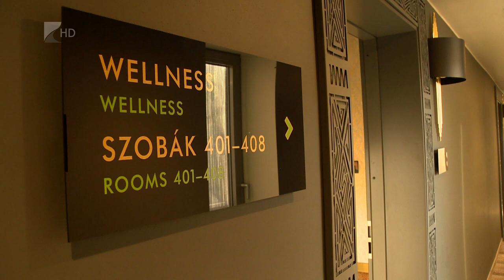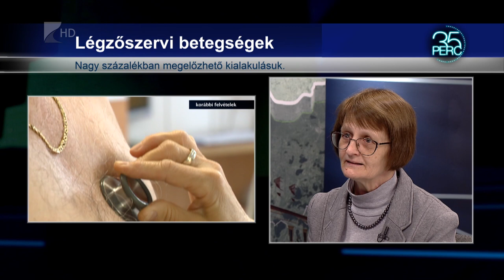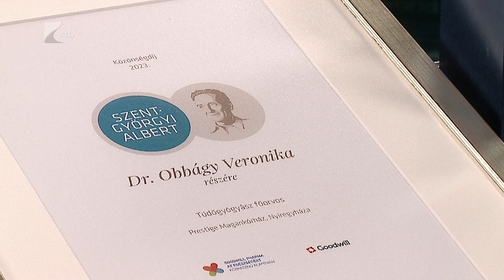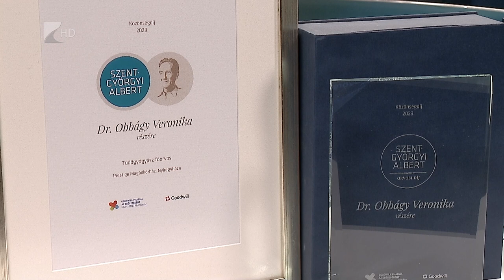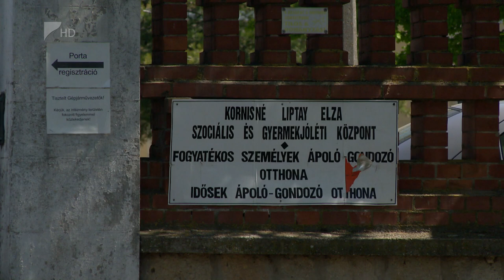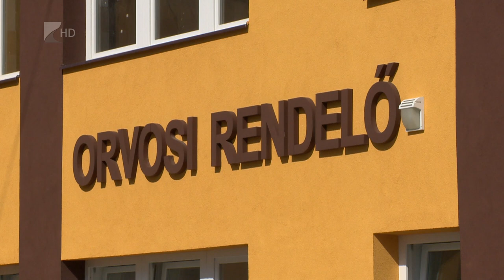35 perc - 2023.05.10.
Témák:

1. Új luxushotel Tokajban – Több mint 10 milliárd forintból épült fel.
2. Elismerés – Szent-Györgyi Albert közönségdíjas Dr. Obbágy Veronika.
3. Beruházások Tiszavasváriban – Több milliárd értékben folynak fejlesztések.